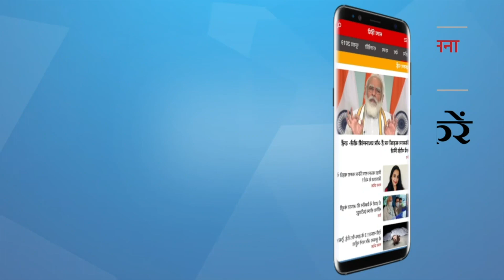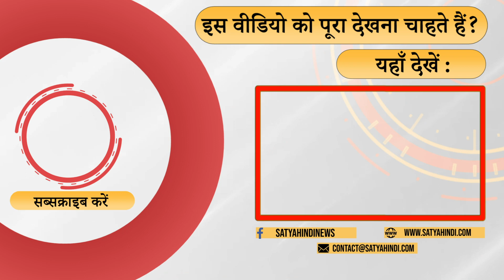Who should be given the title of People’s poet? I INDIAN POETRY I TANA BANA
जाने अनजाने बहुत सारे कवियों को जनकवि के ख़िताब से नवाज़ दिया जाता है, मगर क्या ऐसा करना ठीक होगा? वह कौन सी कसौटी हो सकती है जिसके आधार पर किसी को जनकवि कहा जाना चाहिए? क्या उसे.जो जनता के बीच में लोकप्रिय हो या जनता की बात करता हो? क्या हल्की-फुल्की रचना लिखकर लोकप्रिय होने वालों को जनकवि कहा जा सकता है? क्या जनता की बात करने वाले मगर जनता से दूर रहने वाले कवि को जनकवि मानना ठीक होगा? आज की बहस इन्हीं सवालों पर केंद्रित है और इसमें हिस्सा लेने के लिए हमारे साथ तीन कवि सविता सिंह, बल्ली सिंह चीमा और अष्टभुजा शुक्ल मौजूद हैं